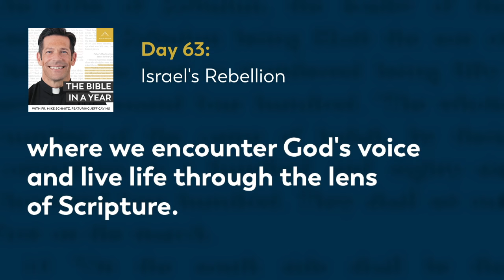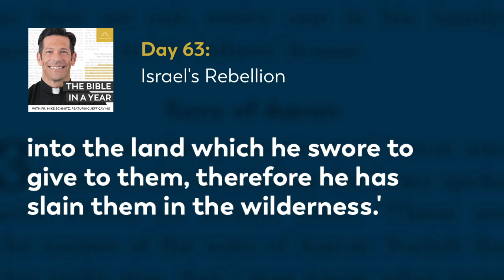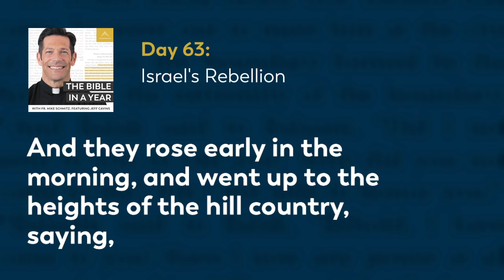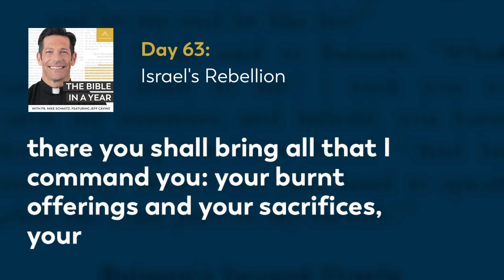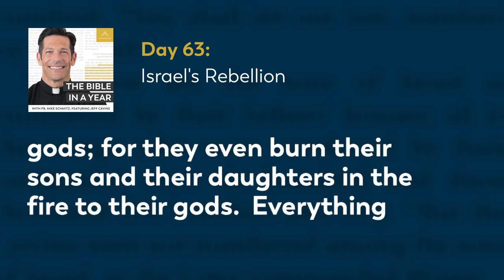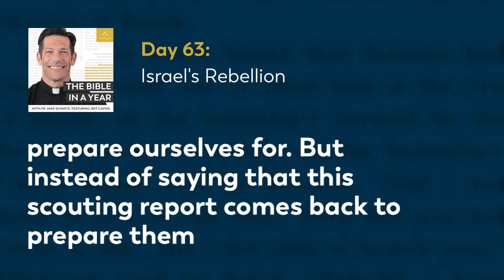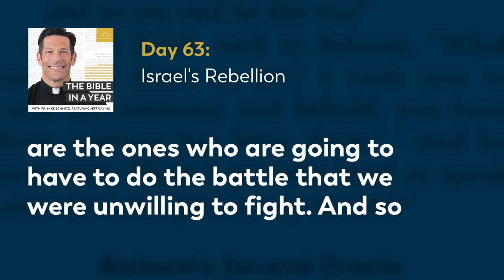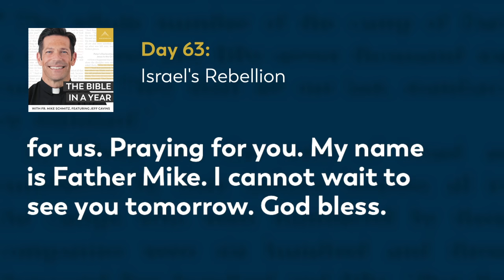Day 63: Israel's Rebellion — The Bible in a Year (with Fr. Mike Schmitz)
📖 Follow along with the official Bible in a Year Reading Plan

In our reading of Numbers 14 today, Fr. Mike highlights how the rebellion of the Israelites which was marked by distrust and fear, will have consequences for their children. We also read today Deuteronomy 12, and Psalm 95.

We hear everyday from our community how The Bible in a Year helps to capture hearts and souls for Christ. While we’re happy to make it free to our audience, it’s not free to create! It takes a significant investment to produce the podcast and distribute it free-of-cost to the public. You can make a gift of financial support to help defray these costs and enable us to keep bringing evangelizing digital media to all those searching for God Thank you for your support.

—  SOCIAL MEDIA  —

—  BULLDOG CATHOLIC  —